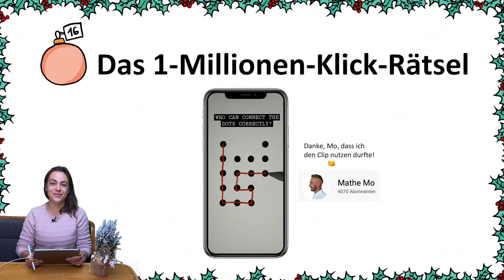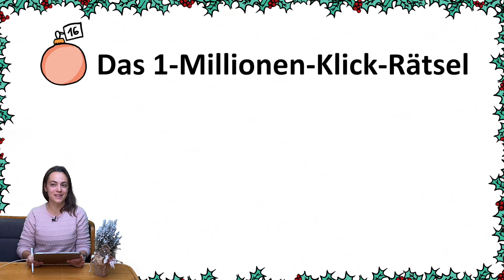Tag #16 | Rätsel-Adventskalender | Das 1-Millionen-Klick-Rätsel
Ich liebe Logikrätsel! Und darum habe ich in diesem Jahr einen Rätseladventskalender für euch gebastelt: Jeden Tag bekommt ihr morgens (um 6.00!) ein neues, originelles Weihnachtslogikrätsel und abends die Lösung dazu.
Ich wünsche euch eine wunderbare, stressfreie Adventszeit und ganz viel Spaß beim Rätseln!!

Wenn euch die Rätsel so viel Freude bereiten wie ich hoffe - dann leitet sie supergern an andere Rätselfreunde weiter! Und wenn ihr mir eine Freude zurückgeben wollt - spendiert mir/uns eines meiner heißgeliebten Cornetti mit Pistaziencreme in der Hafenbar next door: